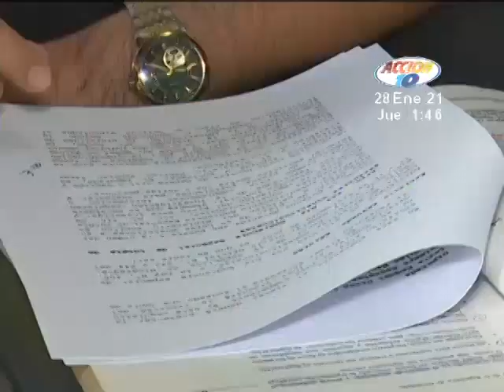Experto penalista analiza el trasfondo de la reforma al Código Procesal Penal